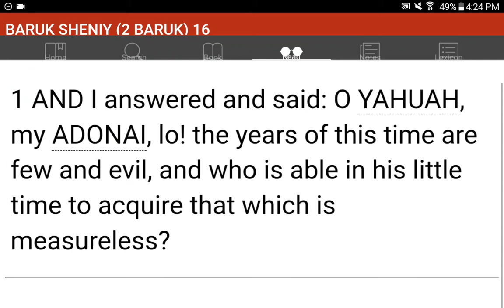💜h?™ "What's the MOST HELPFUL & SIMPLEST WAY that WORKS?"™ GIVE 1P/Month NOW! GCash